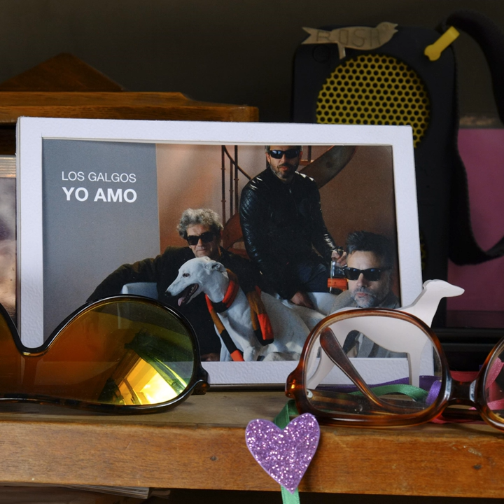Bianca Jagger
Bianca Jagger · Los Galgos

Yo Amo